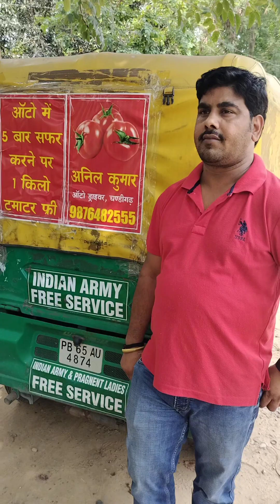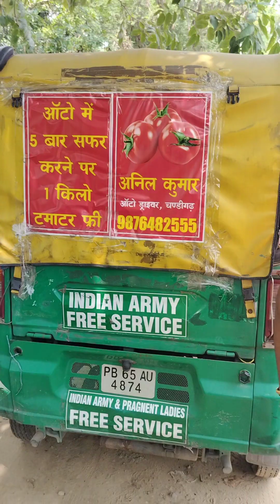THE AUTO MEN - मिलिए चंडीगढ़ के अनिल कुमार से जो 1 किलो टमाटर फ्री में बांट रहे है क्यों Video देखे।